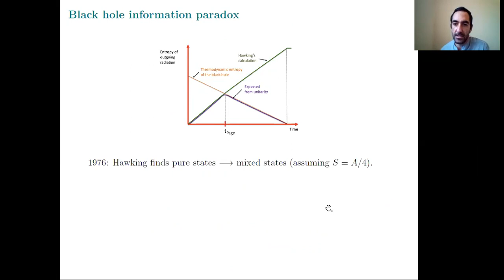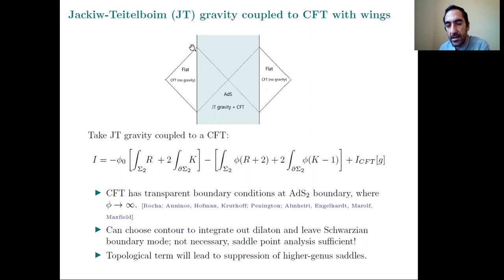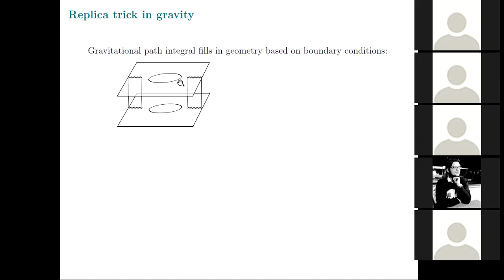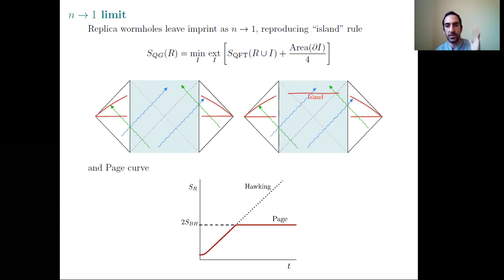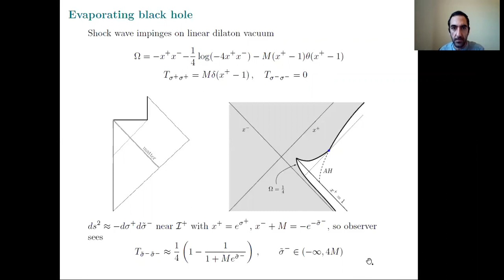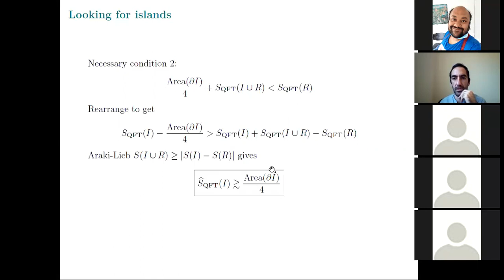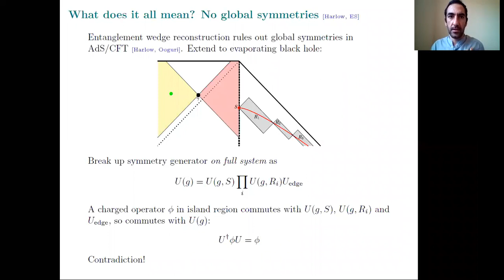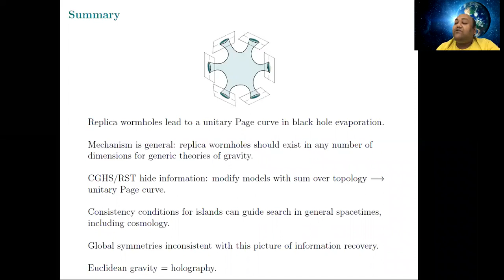Talk by Dr. Edgar Shaghoulian, University of Pennsylvania, USA at QASTM seminar (50th)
Title: Looking for Islands

Abstract: I will review the role of replica wormholes in deriving a unitary Page curve for Hawking radiation and discuss extensions to flat spacetime and cosmology. I will also discuss general consistency conditions that guide the search for such nontrivial saddles in the gravitational path integral.

Speaker: Dr. Edgar Shaghoulian, University of Pennsylvania, USA. He is also a member of Simons Collaboration on the Nonperturbative Bootstrap.

Date and Time: 16th October, 2020, 5.00 PM to 7.30 PM PM Berlin time (8:30 PM to 11:00 PM Indian time)